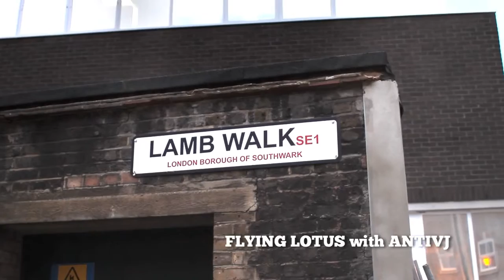Flying Lotus x AntiVJ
At the roundhouse, London, October 2011.

AntiVJ
Visuals by:
Romain Tardy, Simon Geilfus, Joanie Lemercier, Unc.
Production: Nicolas Boritch
Camera and video edit: Jérôme Monnot.